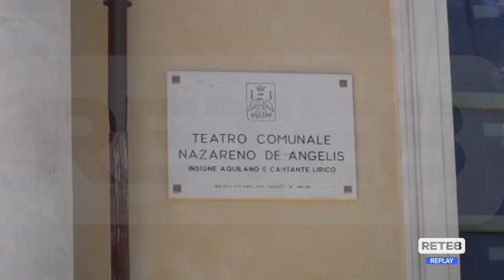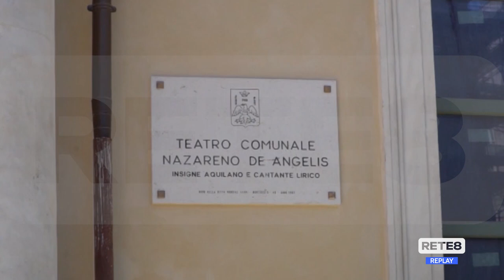L'Aquila - 5 milioni per il Teatro